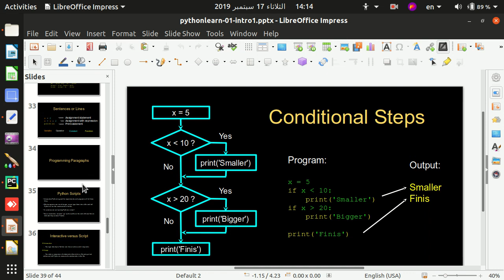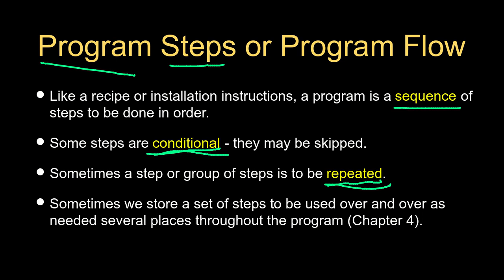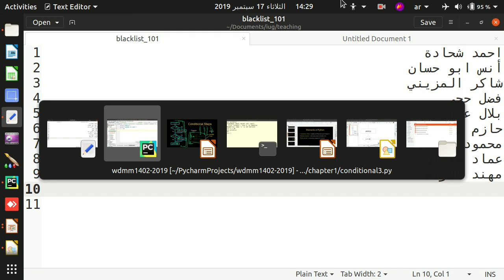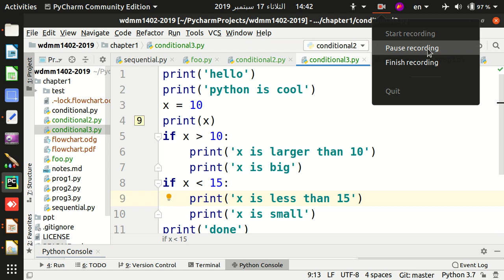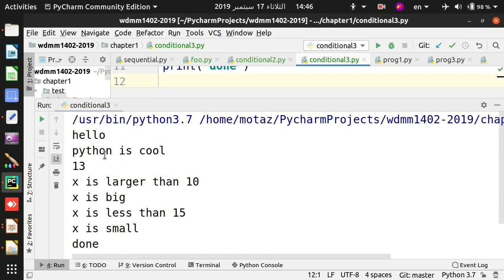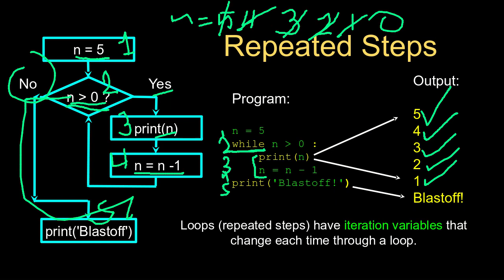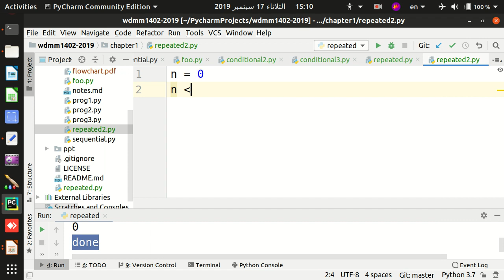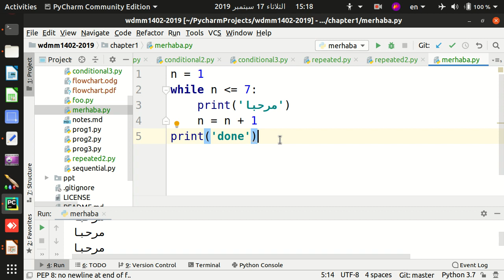03 الجمل التسلسلية و الشرطية و التكرارية في البايثون